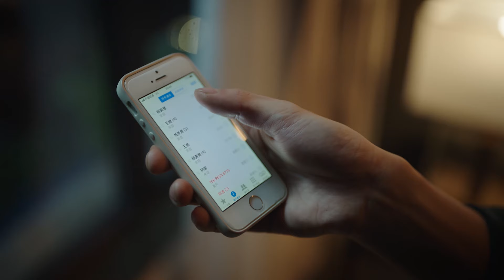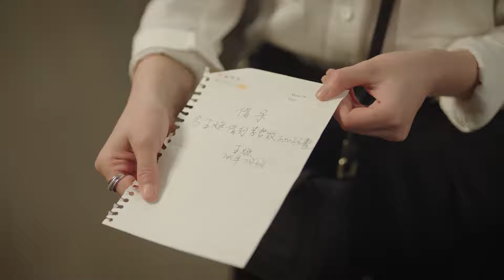[ENG SUB] Ten Years 13 | 💘Mutual Crush💗 | Zhang Yao，Zhang YA Qin